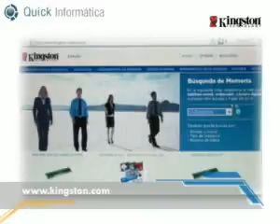ML 57725374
Video Migrado